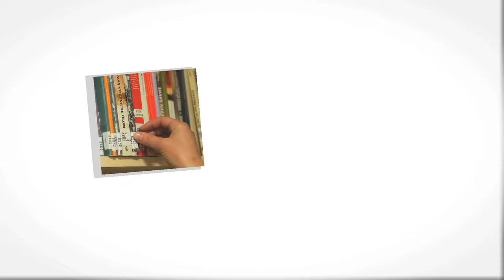Roch Carrier lit aux enfants -- Partie 4 de 6